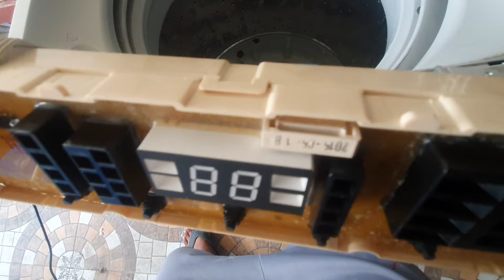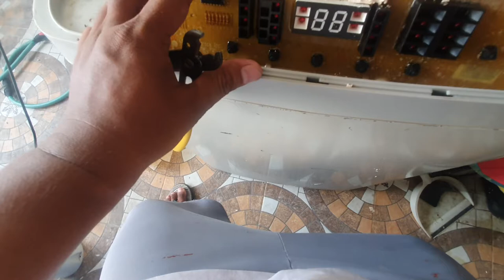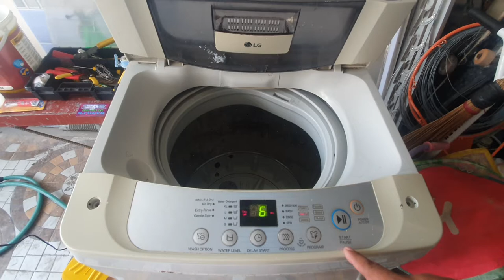How to repair Automatic Washing Machine "Fixing Door error"